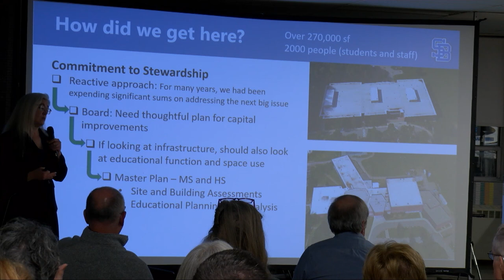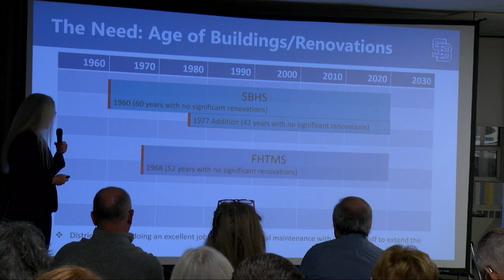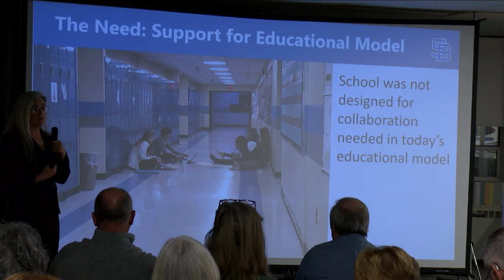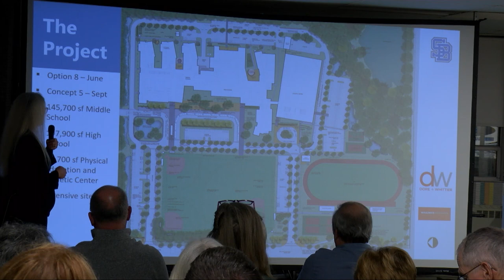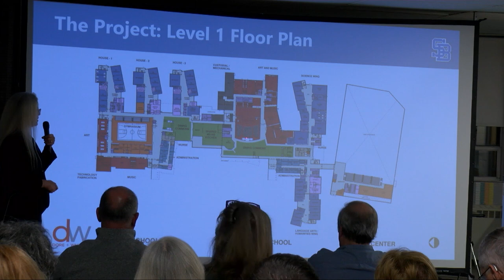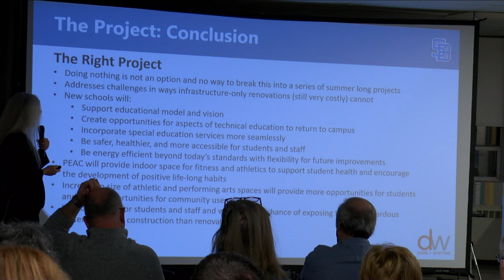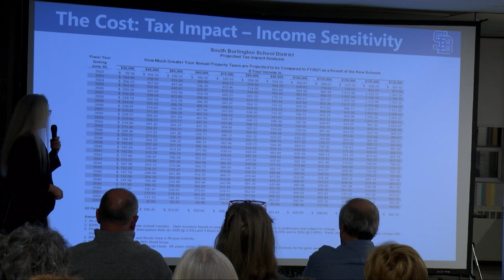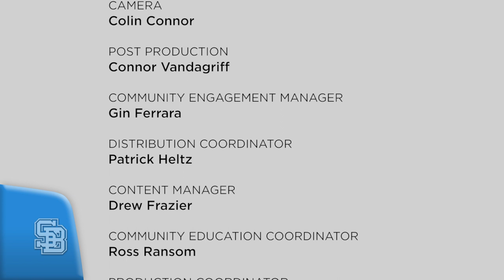South Burlington School Board Special Meeting: January 30, 2020